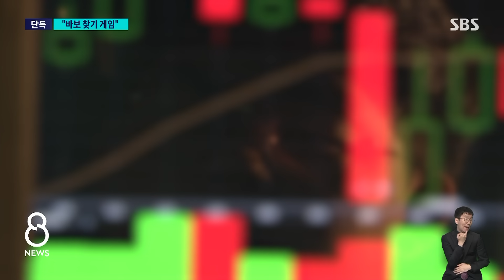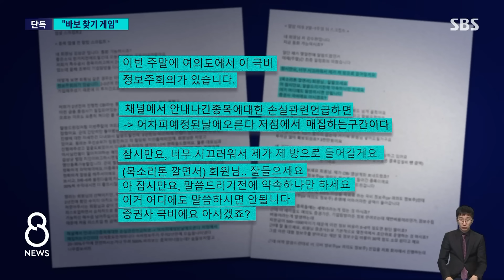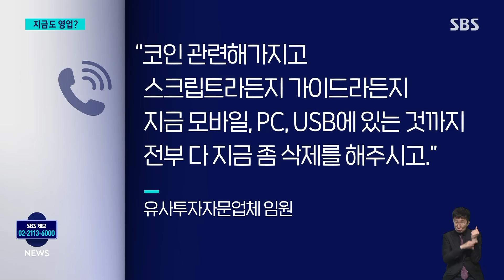[단독] 광화문 콜센터 차리고 "바보 찾기"…충격적인 입사 교육 / SBS 8뉴스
〈앵커〉

투자 업체의 말만 믿고 가상화폐에 돈을 넣었다가 피해를 봤다는 사례가 잇따르고 있습니다. 이런 사기를 벌인 혐의로 경찰 수사를 받고 있는 업체와 거기서 일했던 사람을 저희가 취재했는데, 이들은 투자자를 모집하는걸 바보 찾기라고 불렀습니다.

배성재 기자가 단독 취재했습니다.

〈기자〉

100명이 넘는 사람들이 빼곡하게 앉아 있는 사무실.

가까이 가보니 모두 전화로 주식 투자를 권유하고 있습니다.

[못 먹어도 30%는 드신다고 하시죠. 그런 종목들 담으시면서 투자를 편하게 하세요, 회원님.]

서울 광화문에 있는 한 유사투자자문업체로, 투자자들에게 유망한 주식 종목이 있다며 투자하게 한 뒤 코인에 다시 투자하도록 유도합니다.

[코인 투자 유도 통화 : ○○○○라는 코인이에요. 리스크가 1도 없는 투자 건이거든요. 무조건 사채를 써서라도 돈을 끌어와야 되거든요.]

이 업체로부터 투자 피해를 입었다며 경찰에 200건에 달하는 고소가 접수됐습니다.

[투자자 : (해외 거래소에) 상장이 됐다가 ○○○이라는 코인은 몇 개월 안 돼서 바로 상폐가 됐었어요. 몇 억 짜리가 지금 100만 원도 채 안 되는 금액으로.]

취재진은 해당 업체에서 소위 '텔레마케터'로 일한 A 씨를 만났습니다.

입사 때 받은 교육은 충격적이었다고 말합니다.

[A 씨/해당 업체 근무자 : 전화를 800통 정도 돌리면 확률적으로 바보들이 정해져 있는 '바보 찾기 게임'이라는 이야기를 애초에 하고요.]

A 씨가 받았던 교육 대본입니다.

상황극까지 펼치면서 투자를 유도하고 반론에는 어떻게 대응해야 하는지 등이 상세히 담겨 있습니다.

설득에 성공해 투자금이 입금되면, 전화를 건 사람은 곧장 투자금의 3분의 1을 받았다고 밝혔습니다.

경찰은 해당 업체의 대표 등을 입건하고, 투자를 유도한 코인과의 연관관계 등을 수사하고 있습니다.

(영상취재 : 한일상, 영상편집 : 윤태호, VJ : 김종갑)

〈앵커〉

이 내용 취재한 배성재 기자 나와 있습니다.

Q. 문제 업체는 지금도 영업, 어떻게 가능한지?

[배성재 기자 : 피해자들은 꼬리 자르기 수법을 이용해서 이 업체와 계속해서 영업을 할 수 있었다고 말합니다. 이 구조를 자세히 보면 유사 투자자문 업체가 있고 별도로 전화로 투자를 유도하는 투자유도법인이라는 것이 있습니다. 투자유도법인의 이름과 위치를 바꿔 가면서 계속해서 영업을 하고 있는 겁니다. 유사 투자자문업체에 어떤 입장인지도 물어봤는데요. 고객 유치를 맡겨놓은 위탁사가 코인 투자를 권한 적은 있지만 자신들과는 무관하다, 이러한 입장을 밝혔습니다. 하지만 자문업체의 임원 사무실이 이른바 위탁사의 회사 내에 지금 위치하고 있고요. 또 임원의 명함에도 위탁사의 이름이 들어가 있습니다. 또 이 업체 임원이 위탁사 직원들을 교육하면서 두 회사의 관계 그리고 코인 투자 권유 행위를 무마하려는 그런 정황도 포착을 했습니다. 직접 들어보시겠습니다.]

[유사투자자문업체 임원 : ○○(업체)과 □□(위탁사)은 서로가 모르는 존재고 관심도 없어야 되는 포지션이라서. 코인 관련해가지고 스크립트라든지 가이드라든지 지금 모바일, PC, USB에 있는 것까지 전부 다 지금 좀 삭제를 해주시고.]

Q. 경찰은 어떤 점을 살피고 있는지?

[배성재 기자 : 경찰은 구체적인 혐의를 입증하기 위해서 이 투자자문업체 그리고 코인을 만들거나 상장한 곳과의 어떤 연관성 이런 것들을 집중해서 들여다보고 있습니다. 최근에 인천에서도 이러한 유사한 투자 사기가 발생을 해서 71억 원을 가로챈 일당이 붙잡히는 일이 있었습니다. 피해 투자자가 늘지 않도록 빠른 수사가 필요해 보입니다.]